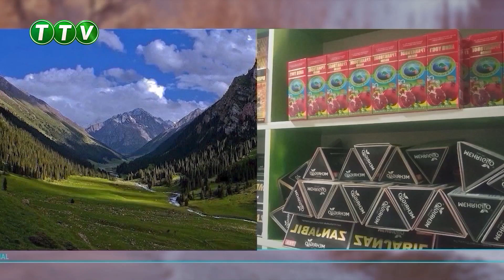DIYDOR TELEJURNALI (13.10.2023)